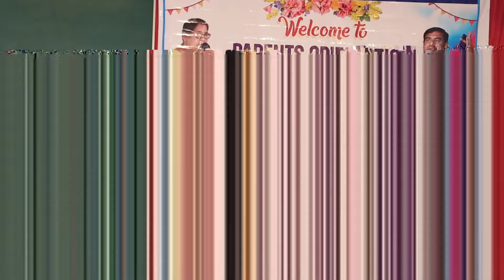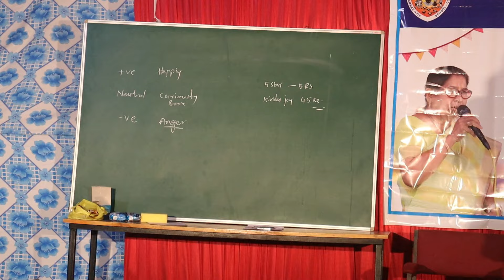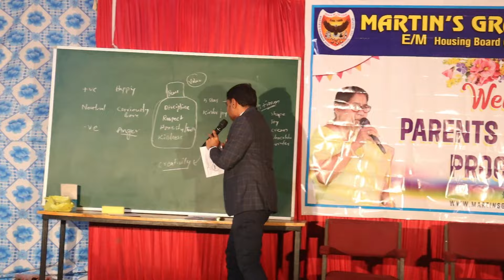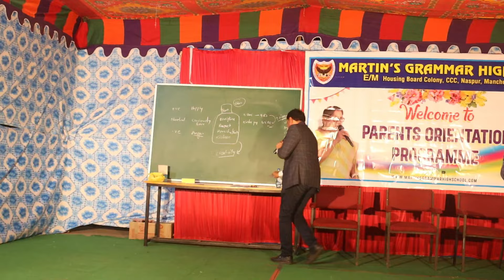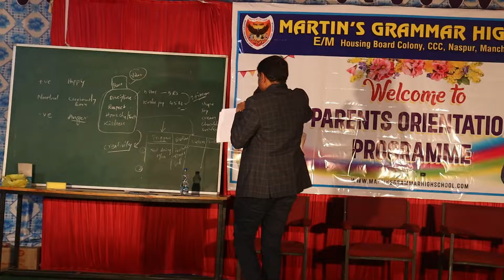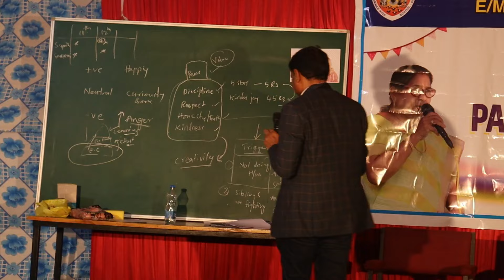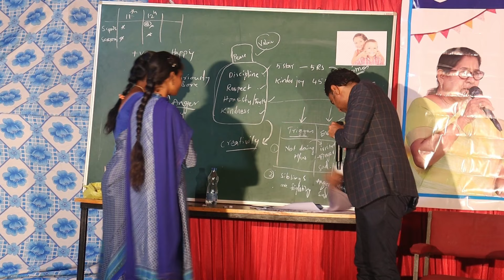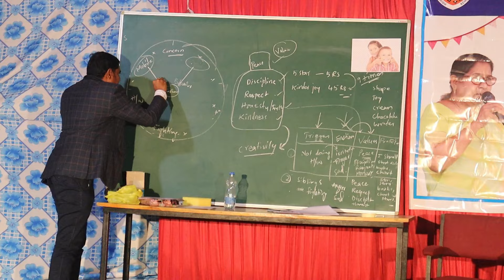Positive Parenting Workshop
We are thrilled to announce the successful conclusion of the "Positive Parenting Workshop" held on 11th March 2024 at our school.
Parents attended the workshop, and we received an overwhelming response from everyone.
During the workshop, our expert guest speaker,
 Mr.E.Srikanth Reddy MSc., B.Ed. who is well-versed in parenting and child development, shared valuable insights and strategies for fostering positive parent-child relationships.
 He provided practical tips for effective communication, setting boundaries, nurturing healthy habits, and providing developmentally appropriate opportunities for children to learn and grow.

The workshop encouraged parents to engage with their children and build strong connections with them, thus promoting healthy child development and providing children with a solid foundation for success in all areas of life.

The workshop was a huge success due to the participation of enthusiastic parents who were eager to learn and committed to improving their parenting skills. The event helped parents to foster positive parenting habits, leading to stronger relationships and happier, healthier families.

We want to thank the expert guest speaker Mr.E.Srikanth Reddy, all the staff and parents who attended the workshop for making it a huge success. At MARTIN'S GRAMMAR HIGH SCHOOL. we remain committed to providing parents with valuable educational resources and support, and we look forward to hosting more such events in the future.

By
Director : MRS.SABIHA SULTANA
Correspondent: Mr.SYED MERAAN IMRAN
Principal : Mr. SYED WASIM RAZA.